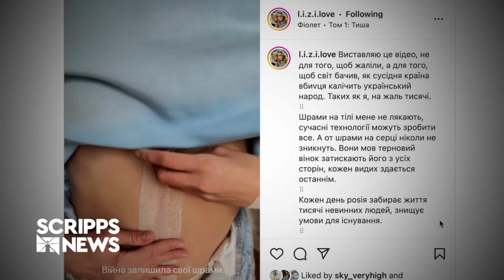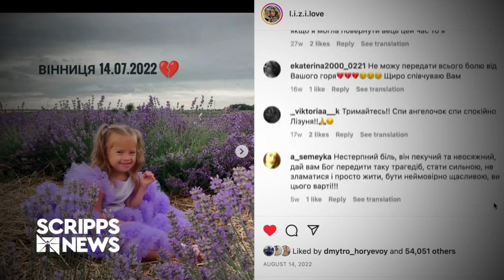4-Year-Old Killed by Missile in Ukraine | Mother's Journey of Survival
Scripps News explores the heartbreaking story of Iryna Dmytrieva, a survivor of a Russian missile attack in Ukraine that tragically took the life of her 4-year-old daughter, Liza. Iryna takes us on her emotional journey from the horrors of war, through her physical and emotional recovery, to her newfound mission of spreading awareness about the war atrocities in Ukraine, and advocating for parents with special needs children.

Through this video, viewers will follow Dmytrieva's recovery process in Vienna, Austria, after the life-threatening injuries she sustained from the attack. She speaks with international correspondent Jason Bellini about her resolve to return to Ukraine to commemorate her daughter's birthday and the emotional healing she undergoes during this process.